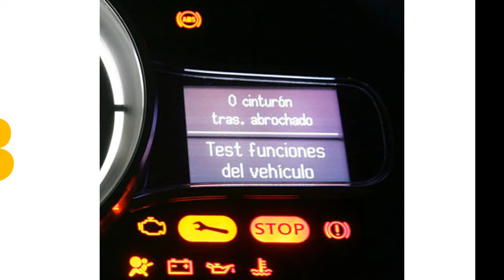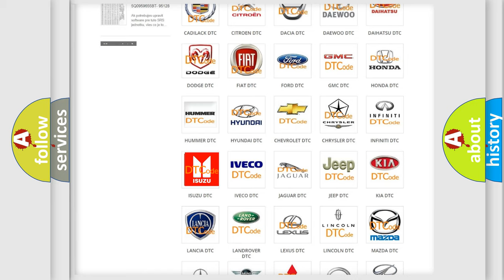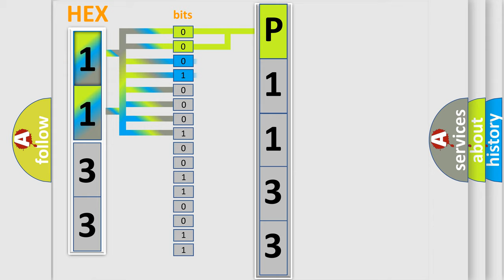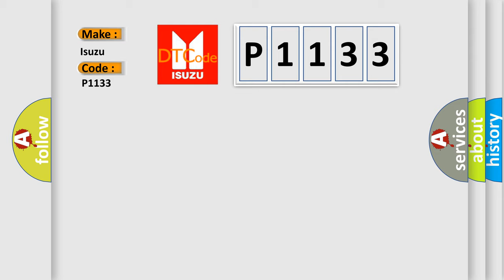DTC Isuzu P1133 Short Explanation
Contents:
0:21 Basic DTC analysis according to OBD2 protocol standard.
1:48 Insight into programming
2:58 A diagnostically understandable description of the Diagnostic Trouble Code
3:05 Basic error definition

Make:
Isuzu
Code:
P1133
Definition:
Gauge Control Module Lost Communication With Motor Control Module (BATT Message)
Description:
NOTE: If you are troubleshooting multiple DTCs,be sure to follow the instructions in B-CAN System Diagnosis Test Mode A.
Cause:
 Check for loose or poor connections Motor control module Gauge control module